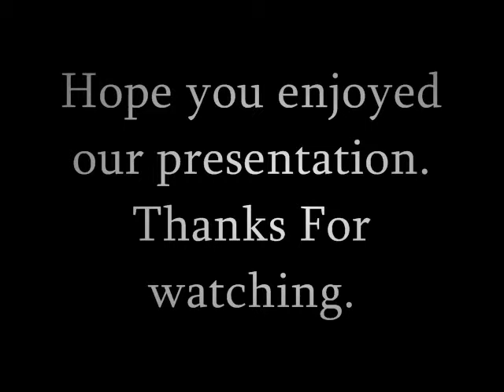Hangover English Media Coursework